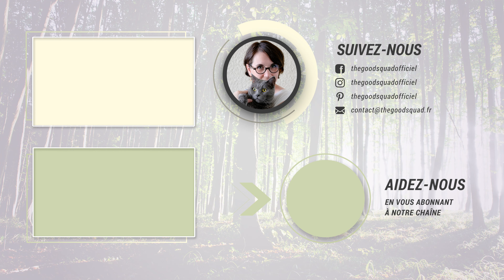Iro le Crado !! Ou comment négocier avec son animal ?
Dans cette nouvelle vidéo, Sophie vous partage une histoire "odorante" qu'elle a vécue avec son chat Iro.

Quelques temps avant qu'elle ne rouvre son canal de communication avec les animaux, Iro s'est mis, sans aucunes raisons "apparentes", à faire ses besoins à côté de la litière, et plus précisément, entre ses 𝗗𝗘𝗨𝗫 litières !! 💩😭

Afin de résoudre ce problème, elle a tout d'abord fait appel:
✅ à un vétérinaire comportementaliste,
✅ à un ostéopathe,
✅ à lui prodiguer des soins "bien-être",
❌et rien ne changea !! 🤔

Comme aucune méthode, dites traditionnelle, ne fonctionnait, elle décida donc de faire confiance à son ressenti, et une fois la réouverture de son canal de communication avec les animaux, elle entrepris une grande négociation avec Iro. Oui, nous avons bien dit 𝗡𝗲́𝗴𝗼𝗰𝗶𝗮𝘁𝗶𝗼𝗻 ❗❕

Maintenant, si vous souhaitez connaitre le dénouement de cette jolie histoire (à la bonne odeur de 💩😂), nous vous laissons visionner la vidéo. 😉
𝗜𝗡𝗙𝗢 : Pas d'inquiétudes, et pour votre bien-être, nous avons désactiver la fonction "odeur" dans cette vidéo.

Si vous voulez que nous vous aidions VOUS et/ou votre ANIMAL, nous vous invitons à consulter notre site et à prendre directement rendez-vous en ligne:

➡️ Voulez-vous aider votre animal dans son bien-être❔

𝗜𝗻𝗳𝗼𝗿𝗺𝗮𝘁𝗶𝗼𝗻𝘀 𝗟é𝗴𝗮𝗹𝗲𝘀